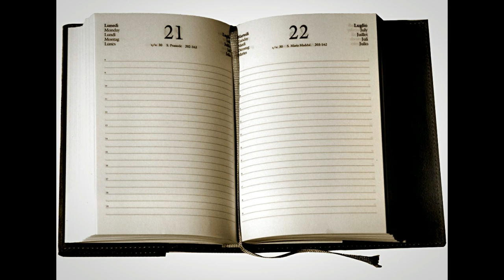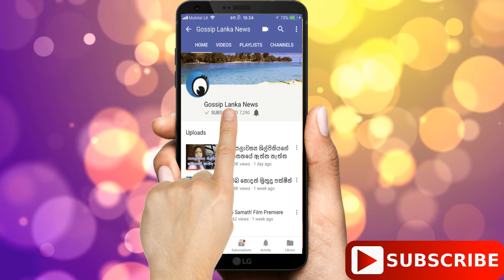අගමැති පුටුවෙන් වැටුණු රනිල් මීට පෙරත් අගමැති පුටුවෙන් වැටුණ හැටි